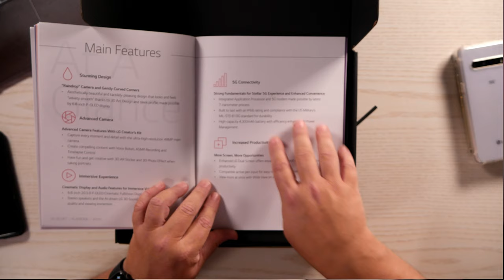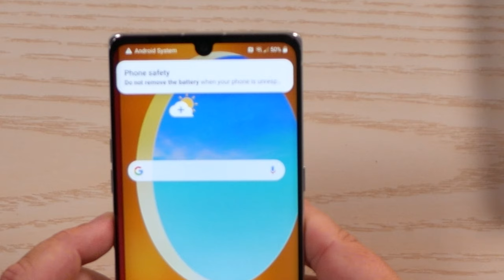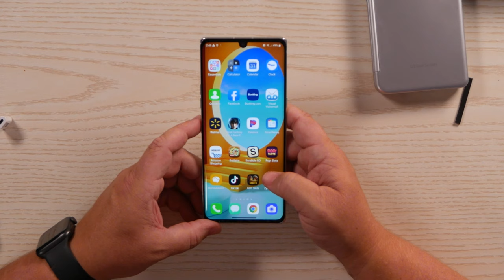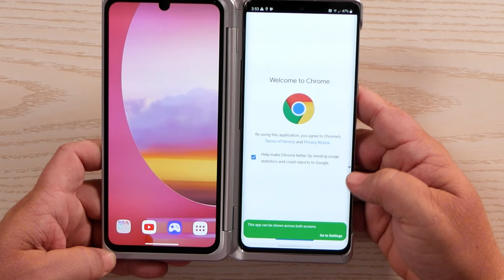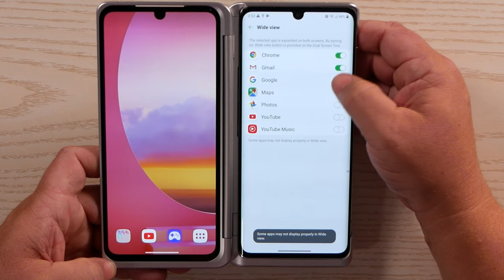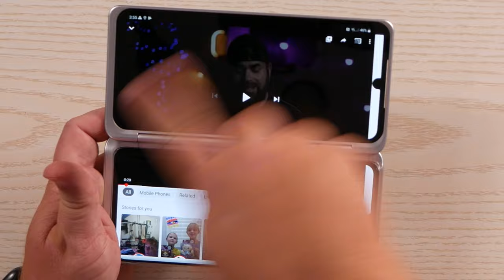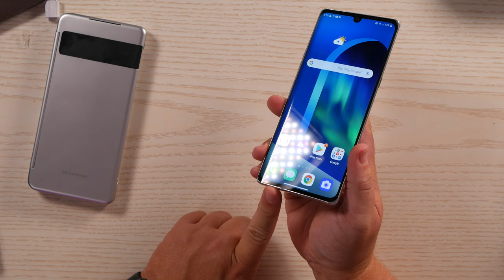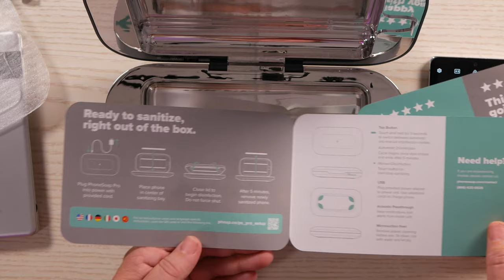The LG Velvet 5g is here... with something else? | Unboxing & First Look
The lg velvet 5g is here is... with something else? What could it be? Lg has made some pretty significant changes to their lineups with the introduction of the LG velvert 5g phone. Today we are taking a first look at the LG Velvet 5G and seeing what it includes. If you want more info on the LG velvet 5G, LG has provided me a link to their offical site to get everything you need.